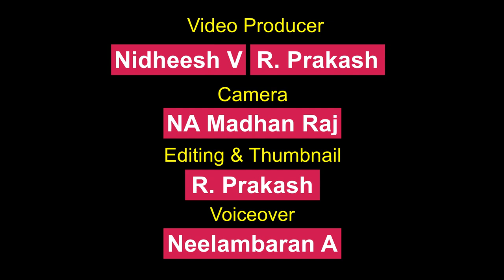TN CITU Padayatra: Workers Warn Union Govt on Anti-people Policies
The Tamil Nadu unit of the Centre Of Indian Trade Unions (CITU) recently completed a padayatra (Footmarch) for 10 days. Seven groups with 300 volunteers marched in the padayatra and covered 38 districts with a stretch of 2100 kilometres. The padayatra concluded in Trichy on May 30, also its founding day. The march stressed their 14-point demands against the pro-corporate policies of the union government.